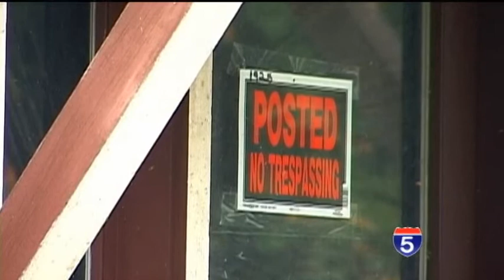Local Homeless Family Finds A New Home - Nov 25th, 2012